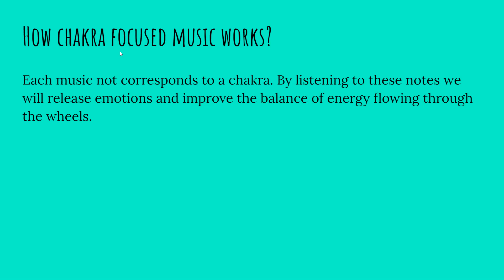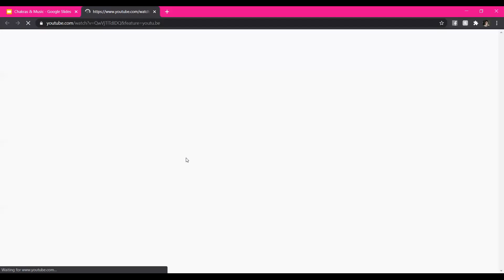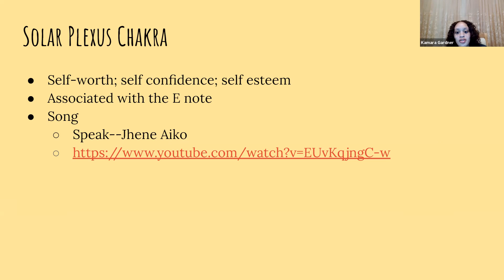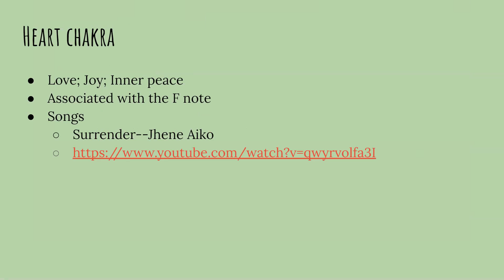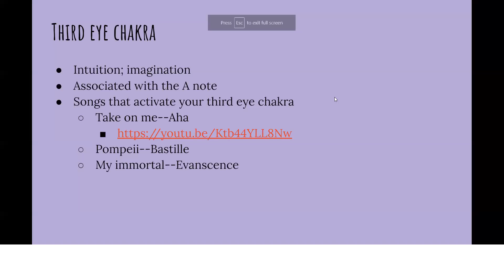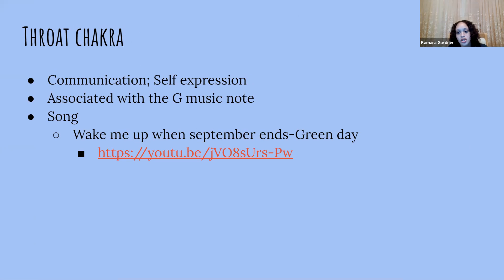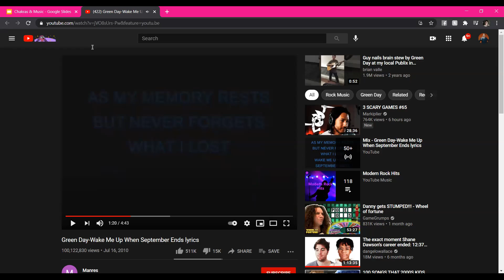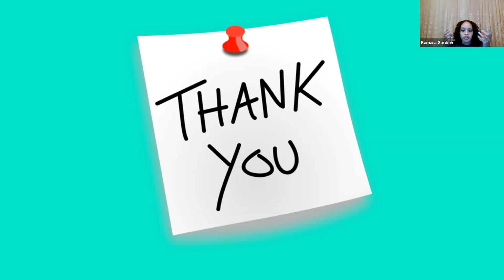Mental Health Mondays- Using Music for your Wellbeing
Join your mental health and wellness peer mentors to learn how to use music to cope with stress